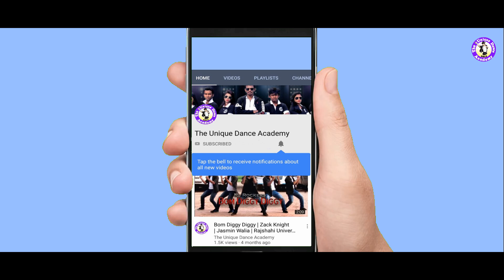KGF Trailer | Rakibul Alam Rijon | The Unique Dance Academy Rajshahi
KGF Trailer - Rakibul Alam Rijon
The Unique Dance Academy.
KGF is a action shortfilm which is directed by Rakibul Alam Rijon.He Is Director of The Unique Dance Academy Rajshahi.kgf chapter 2 is now very popular film.kgf chapter 2 is now trending.kgf 2 is directed by prashant neel.kgf 2 actor yash is very famouse actor in India.